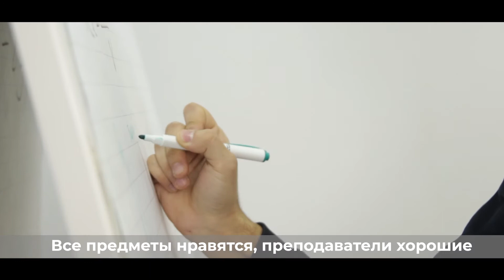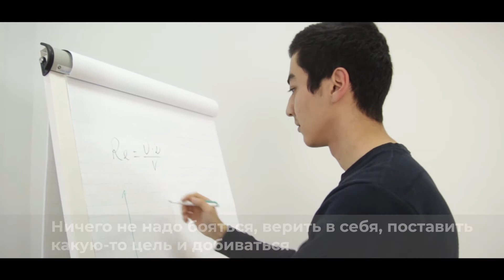Отзывы студентов - Файёзжон (Киргизия)